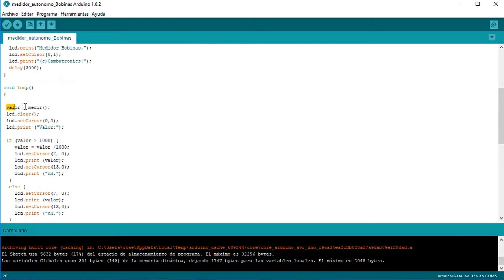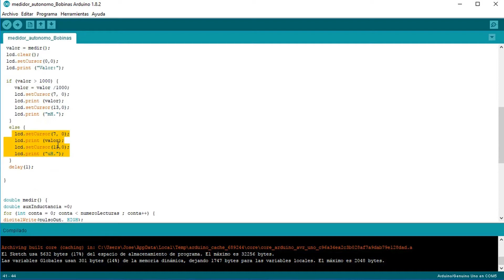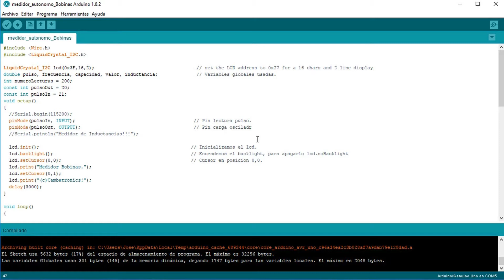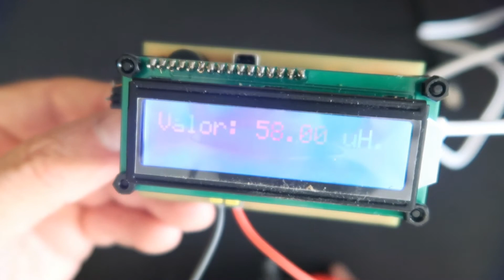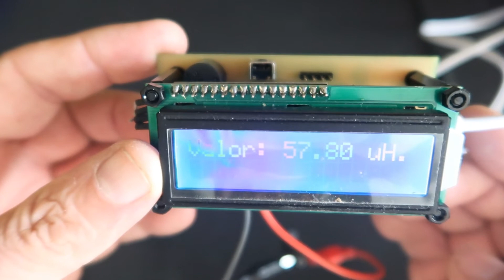Medidor de bobinas Autonomo con Arduino : Parte 2.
Parte 2 del video dedicado a la construcción de un medidor autónomo de inductancias. Aquí podéis ver la construcción, la explicación del firmware que lleva el proyecto y las medidas de prueba.

Medidor Arduino
Medidor bobinas
Medidor inductancias
Medir bobinas
arduino
Medidor boninas casero
Medidor inductancias casero